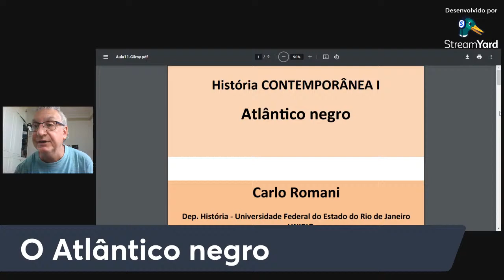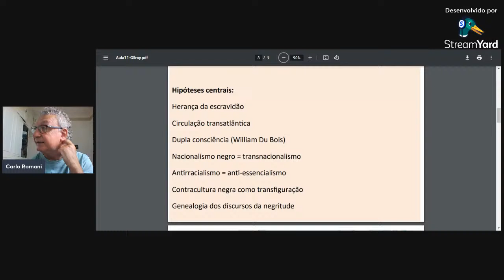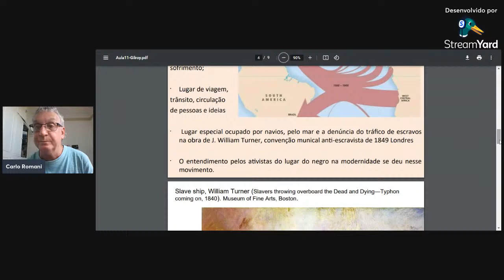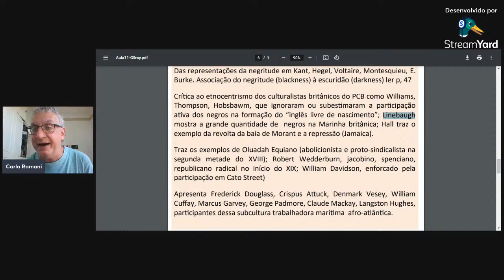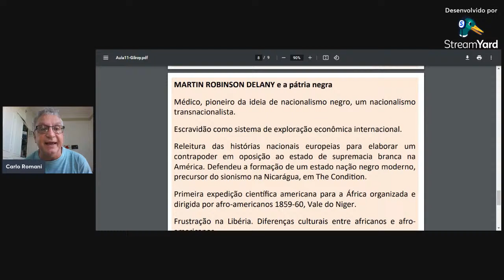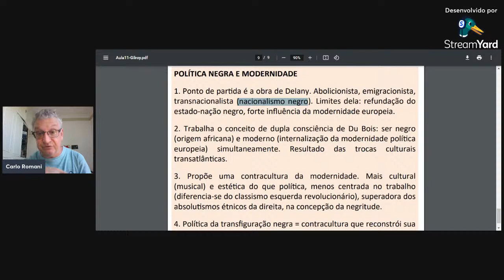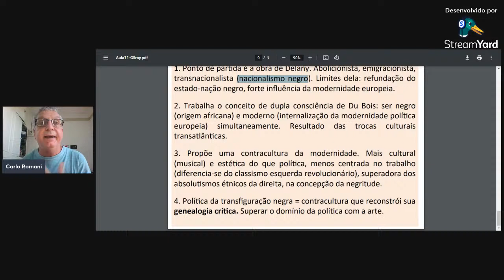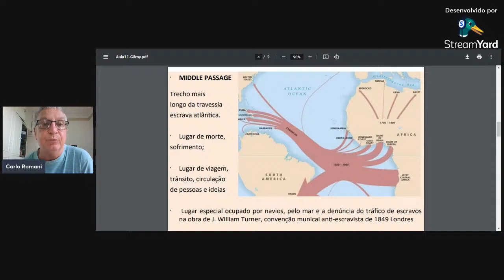Contemporânea I - Aula 9 - Atlântico negro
A aula trata da diáspora negra para o Atlântico norte, principalmente, e da circulação das pessoas e das ideias afro-americanas pelo Atlântico, como constituintes de uma política e cultura da negritude em contraponto à modernidade. A aula baseia-se no cap. 1, O Atlântico negro como contracultura da modernidade, do livro de Paul Gilroy, O Atlântico negro.